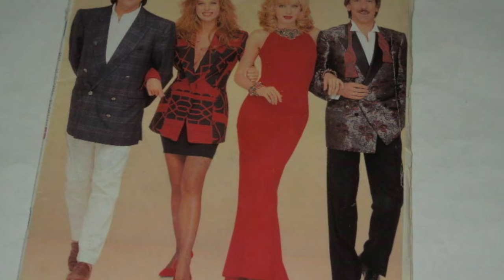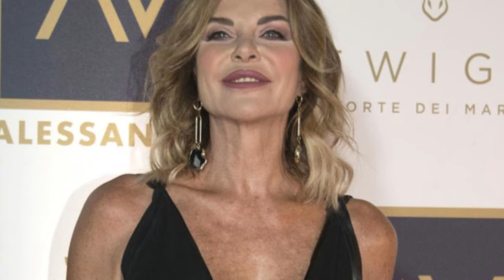🔴😳 Alba Parietti spiazza tutti. La rivelazione choc su Toto Cutugno: "Non era un santo, era..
Benvenuti nel coinvolgente universo di Viral News!

Sii sempre un passo avanti con le notizie più avvincenti e coinvolgenti di ogni giorno! Se sei alla ricerca di gossip, attualità e intrattenimento, sei nel posto giusto!

Con il nostro programma Viral News, sarai costantemente aggiornato con le ultime novità da condividere con i tuoi amici e sarai il fulcro delle conversazioni più scintillanti.

Ti offriamo un mix esplosivo di informazione e intrattenimento, con aggiornamenti tempestivi sui fatti di cronaca, sport e gli scoop del mondo dello spettacolo. Ti terremo al passo con le tendenze più hot, i video virali e le storie più emozionanti e coinvolgenti. Non ti sfuggirà alcun gossip sui tuoi personaggi famosi preferiti.

Unisciti ora e preparati ad essere il primo a conoscere le ultimissime news!